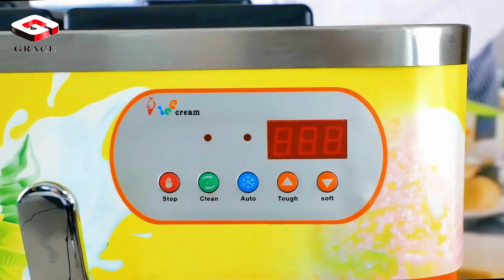Ice Cream Machine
Introducing the Grace Ice Cream Maker! ✨🍦

Do you love ice cream? Imagine making delicious, flavorful ice cream at a restaurant or store! With the Grace Ice Cream Maker, you can make your favorite flavor in just minutes. Whether it's classic vanilla, rich chocolate or fruity sorbet, the possibilities are endless!

Why choose Grace?

🌟 Simple and easy to use: just add the ingredients, press the button and let the machine do the rest. Perfect for beginners and ice cream lovers!

🌟 Versatile: Make a variety of frozen treats - from ice cream and gelato to sorbet and frozen yogurt. Customize your creations with your favorite mixes and toppings!

QUICK AND EFFICIENT: Enjoy fresh, homemade ice cream in less time than it takes to get to the store. Perfect for those impromptu dessert cravings!

🌟 EASY TO CLEAN UP: The Grace Ice Cream Maker is designed for convenience and the removable parts are dishwasher safe.

Don't miss out on the ultimate ice cream experience!

🍨 Treat yourself with the Grace Ice Cream Maker - because you deserve a little sweetness in your life! 🍨